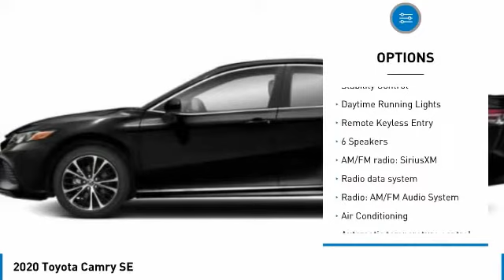2020 Toyota Camry T34387A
Kendall Toyota
10943 S Dixie Hwy

This Camry is located at Kendall Toyota in Miami on 10943 South Dixie Hwy. Simple paperless financing makes buying a car easier than ever: Click and drive. Take home delivery or curbside pickup. We have low interest finance programs to help you save money and make buying a new car affordable. Please ask us for details. This Toyota Sedan is priced to sell at 25991. Priced below KBB Fair Purchase Price!